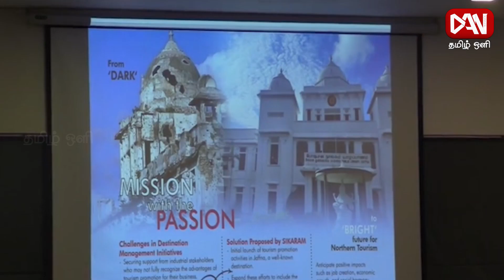டான் தமிழ் ஒளி பிரதான செய்திகள் | 18.04.2024